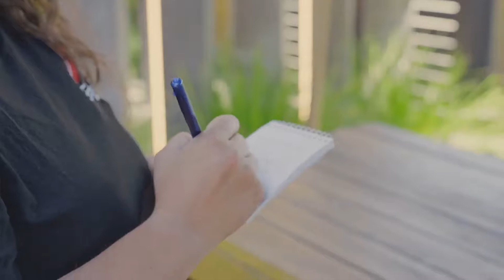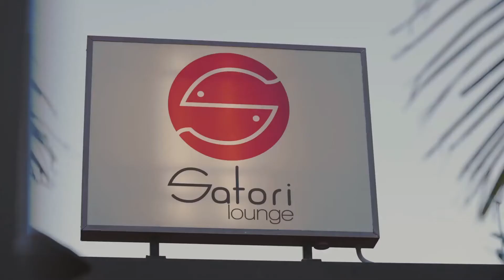Matt Chat: Lisa from Satori Lounge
In our new monthly video series, our CEO Matt talks to our members to gauge their thoughts on hot topics, current business challenges and to share insights to help other businesses succeed.

This month Matt talks to Lisa from Satori Lounge to understand COVID-19 impacts on hospitality, why supporting local has helped Satori's success and what lies ahead for the industry.